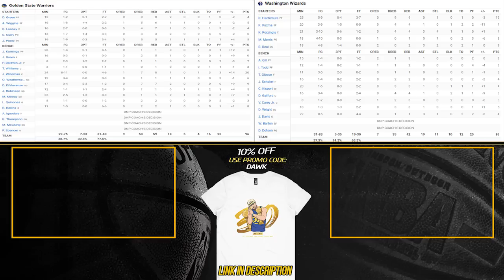Golden State Warriors vs Washington Wizards Full Game Highlights | Sep 30, 2022 | FreeDawkins